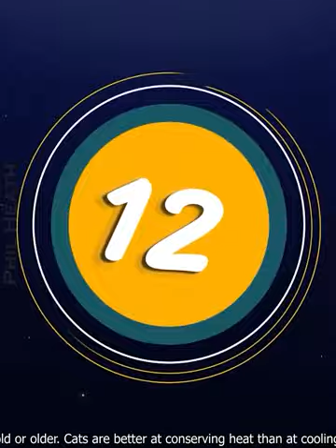Funny Animals Fails